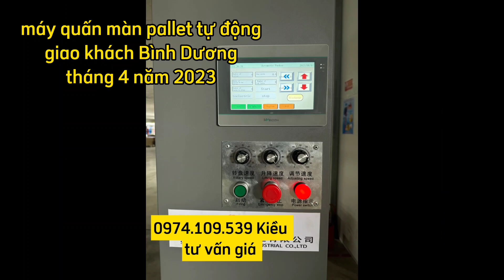Máy quấn màn pallet tự động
Bàn giao MÁY QUẤN MÀN PALLET - Bình Dương 4/8/2023
Link xem thông số máy và hình ảnh máy thực tế lắp tại xưởng khách.
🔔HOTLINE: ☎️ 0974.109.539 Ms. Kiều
( Phòng kinh doanh)
A DI ĐÀ PHẬT- xin thường niệm
Máy quấn màn pallet tự động – giúp ích cho việc bọc hàng hóa bằng màng pe, giúp cho việc bảo vệ sản phẩm luôn được mới, không bị bám bụi và giúp cho việc lưu trữ hàng hóa không bị hư hại theo thời gian, hoặc khi xuất hàng giao đến khách sẽ đảm bảo hàng hóa luôn được đẹp- sạch- mới.